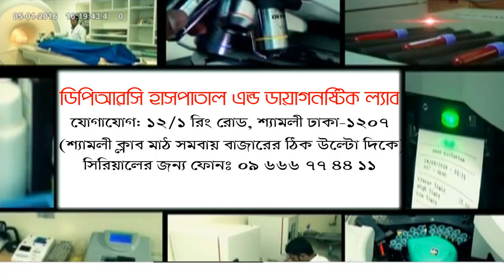ডিপিআরসি হাসপাতালের বিশেষ প্রতিবেদন। ফোনঃ 09 666 77 44 11